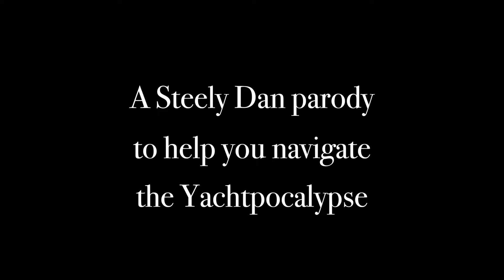COVID-19: a Parody of Steely Dan's Hey 19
Yachtopia knows: We all gotta find some lightness and levity during these very challenging and serious times. We invite you to find a way to laugh at all this with our COVID-19/Hey 19 parody.

Need some fun, smooth music for your event?

Book Yachtopia for your wedding, corporate event, or just a great party and we will play non-stop yacht rock and soft rock hits from the 70’s and 80’s. All of your favorite artists - like Kenny Loggins, Hall and Oates, Michael McDonald, Toto, Steely Dan, and many more - will keep the boat rockin' and the good vibes flowing. We play only the best songs that are sure to get the entire audience dancing and singing along.

So, what are you waiting for? Book Yachtopia today!

Or on Our Facebook Page: @YachtopiaRocks

All Aboard for Good Times!